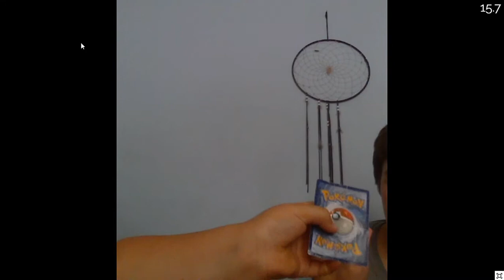cleetus vs dnah pokemon cards